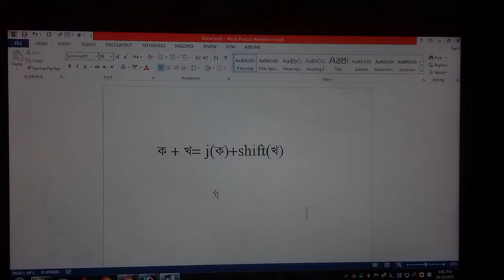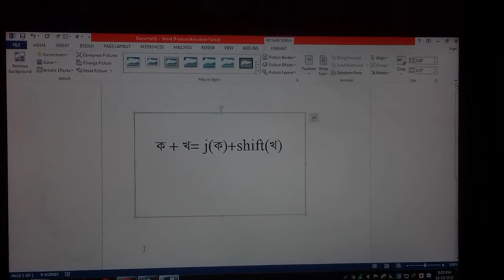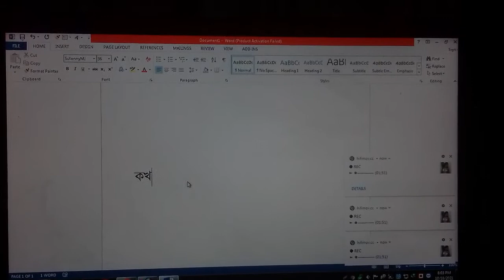how to use bangla typing process technology bd 50 tutorial কিভাবে ব্যবহার করে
banglatyping In today's video I have discussed about Bangla typing Here I have shown you how to place the fingers of the left and right hand on the keyboard. You can understand the details by watching the video.
আজকের ভিডিওতে আমি আলোচনা করেছি  বাংলা টাইপিং নিয়ে এখানে আমি আলোচনা করেছি আপনারা কীবোর্ড এ  বাম ও ডান হাতের আংগুল গুলো কিভাবে রাখবেন তা দেখিয়েছি ভিডিও দেখলে বিস্তারিত বুঝতে পারবেন